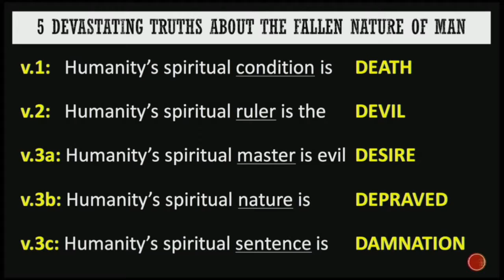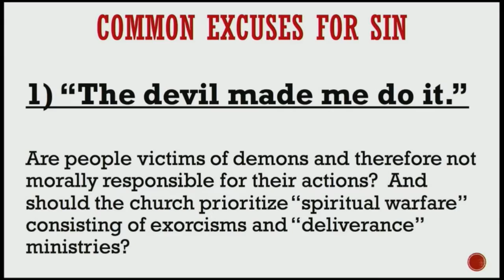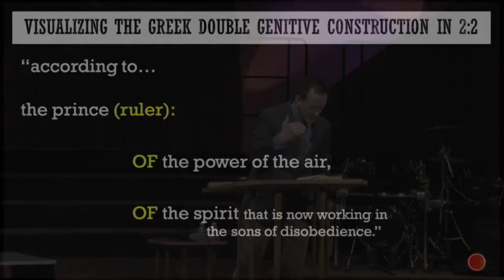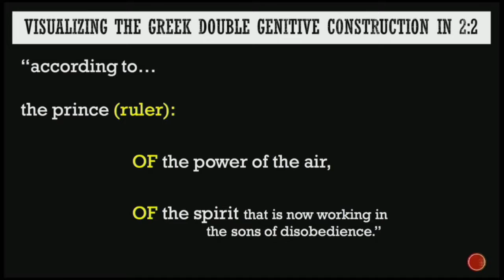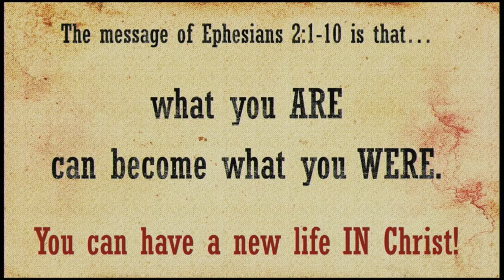NLC-14 - The Walking Dead Pt. 2 - Bret Laird